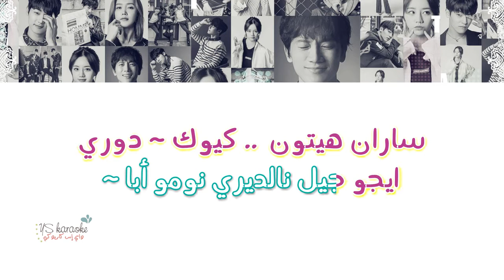(نطق) Han Seo Yoon - A stray child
Entertainer || دراما الفنان
اوست